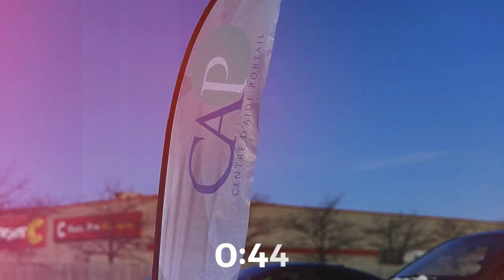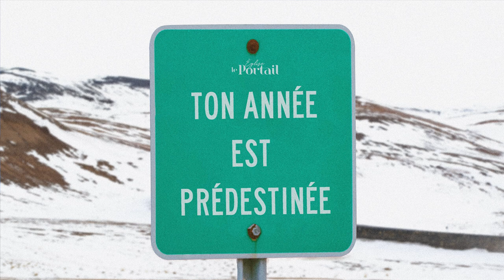Gaétan Brassard - Prédestinés à persévérer pour Jésus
Série Ton année est prédestinée
22 janvier 2023